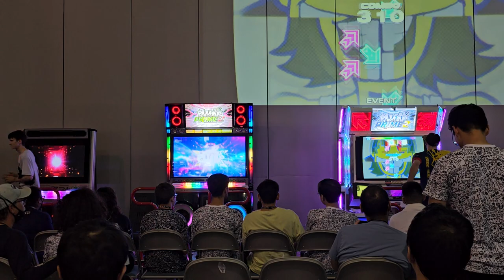The Beast In The East 6 (Pros) - _GEM My Dreams D22 | Pump It Up XX